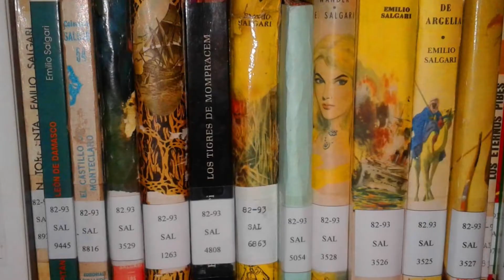"Misterios de la ciudad de La Plata" y "Tolosa. 150 años" - Nicolás Colombo- [Cap. 10] - BPFRD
00:00 Telón Tiempo Compartido
00:41 Telón: Biblioteca Popular FRD (y los Investigadores)
00:54 Capítulo 10: Nicolás Colombo: autor de Misterios de la ciudad de La Plata

Décimo capítulo del ciclo "Biblioteca Popular Francisco Romero Delgado (y los Investigadores)", con la participación especial de la bibliotecaria Patricia Lischinsky. En este capítulo charlaremos junto al investigador y escritor Nicolás Colombo, quien nos contará sobre sus más populares y recientes libros: "Misterios de la ciudad de La Plata (I & II)" y "Tolosa. 150 años de historias y leyendas"